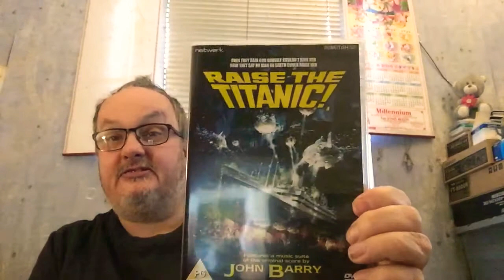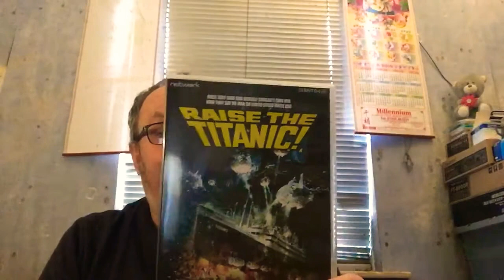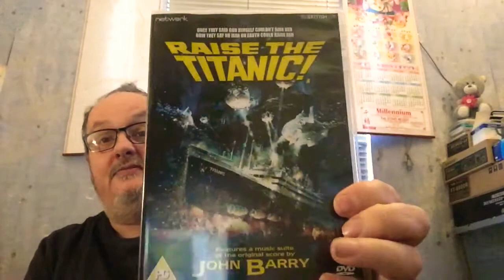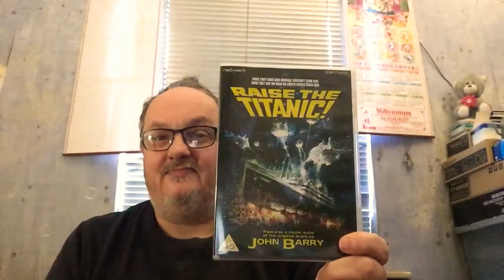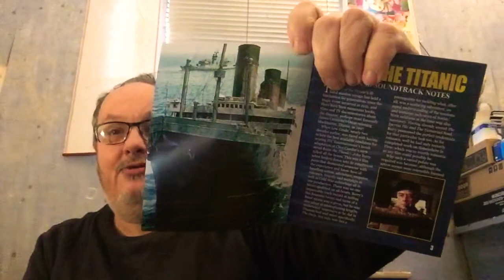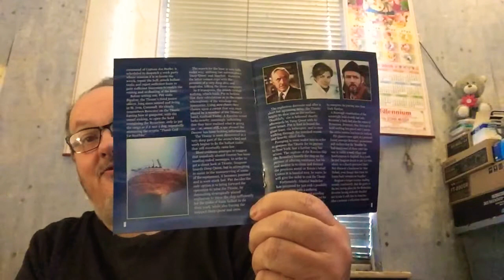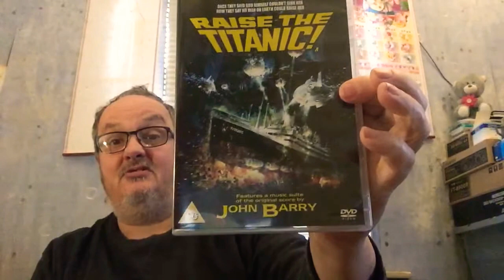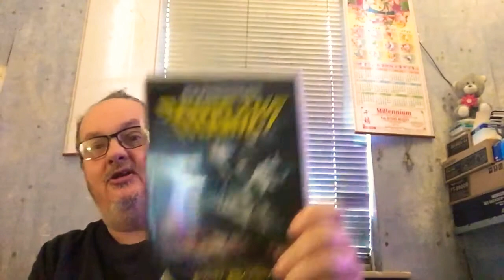My first music magpie pickup dvd